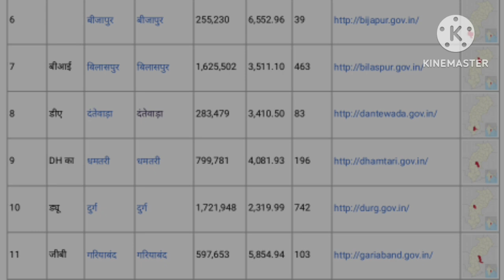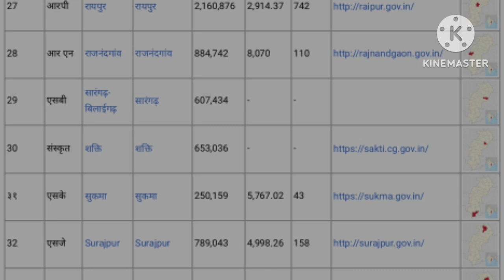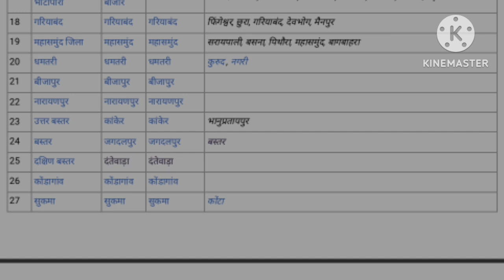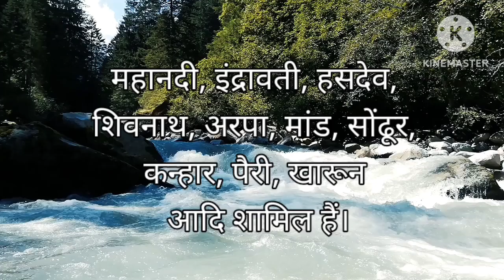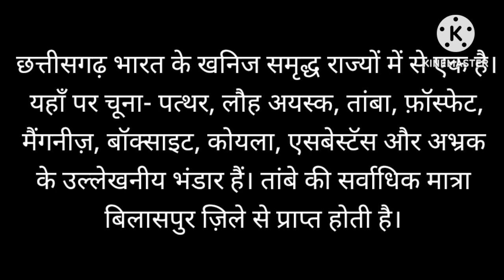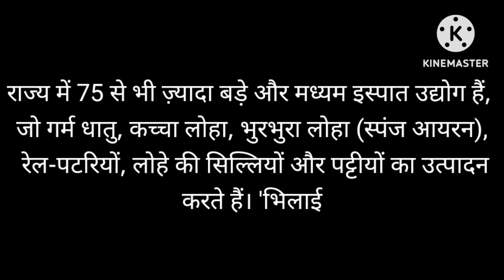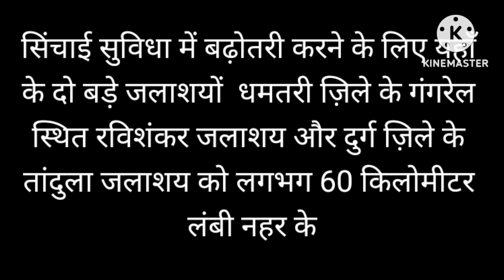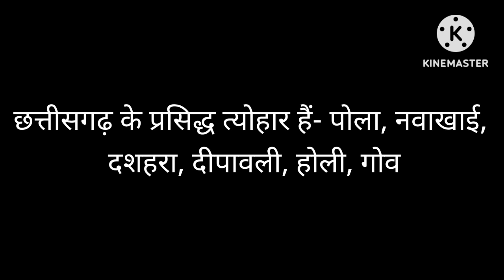"छत्तीसगढ़ की A to Z जानकारी: एक ही वीडियो में जानें सब कुछ जो आपको चाहिये!"